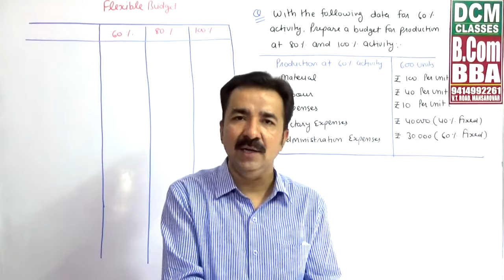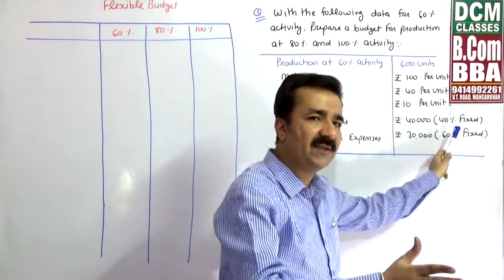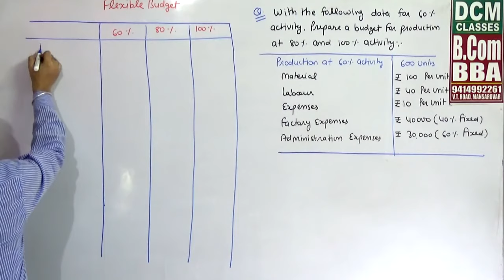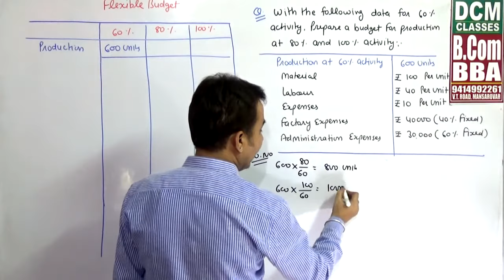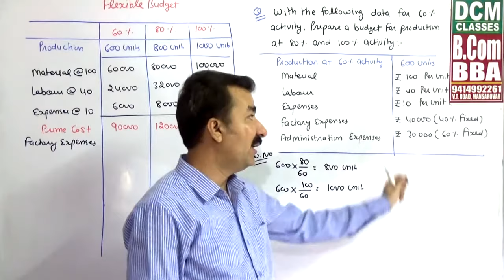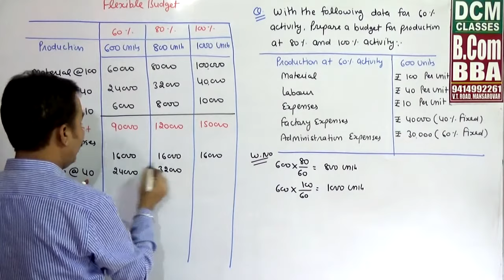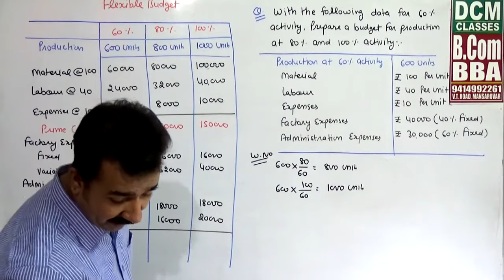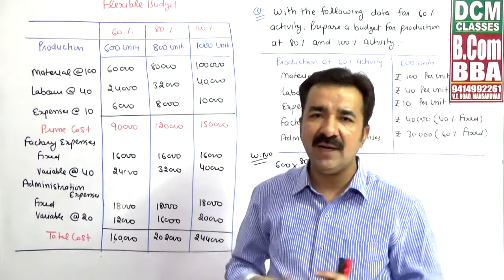Flexible Budget Problem -1 [DCM CLASSES]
This video is useful to the students of BBA, MBA, B.Com, M.Com, CA & CS